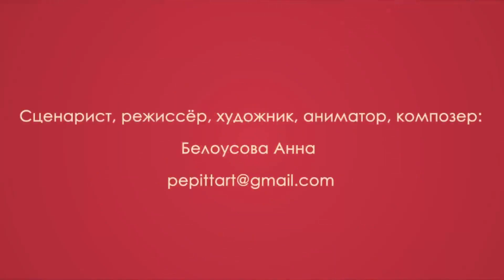Делюсь с вами тем, что ещё никогда не показывала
Это моя дипломная работа в Минской Академии искусств – рекламный ролик, который я создала от и до: сценарий, съёмка, монтаж, анимация, 3D моделирование.